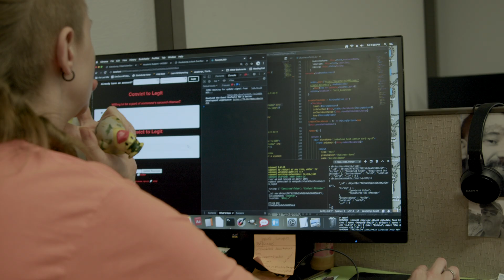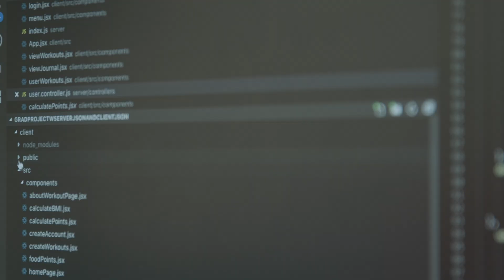How The Last Mile is Changing Lives with Code and GitLab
Discover the incredible work of The Last Mile (TLM), an organization dedicated to empowering justice-impacted individuals through technology education. This video showcases their partnership with GitLab and how they are changing lives by providing software development skills and opportunities to those in prison. Learn about the impact of the program on individuals and how it's disrupting the system of mass incarceration in the United States.

Chapters
00:00 - About The Last Mile
00:37 - GitLab's Role
00:46 - Impact on Individuals
01:48 - Real-World Experience